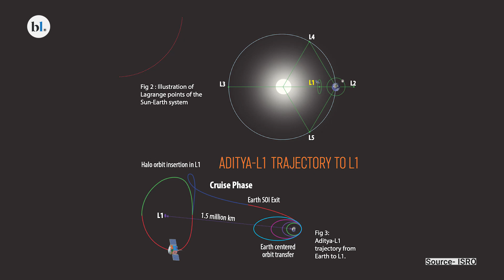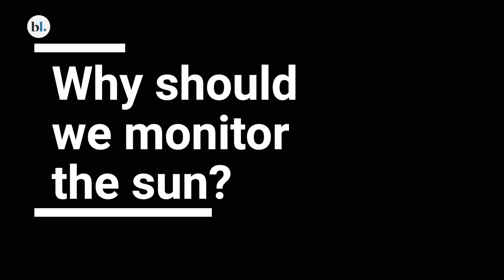Why ISRO’s Aditya L-1 mission is unique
India is building a ‘space observatory’ — a spacecraft that will be peering at the Sun all the time.

ISRO’s Aditya L-1 mission is the Indian space agency’s most complex mission ever and it is scheduled to be launched by the end of August or early September. In this video, Associate Editor M Ramesh explains why this project is unique.